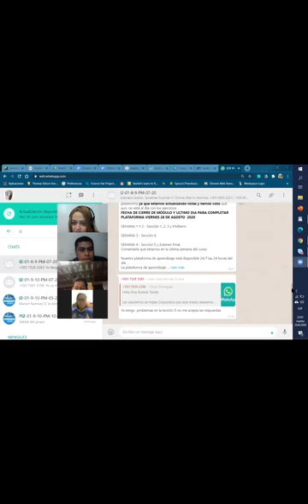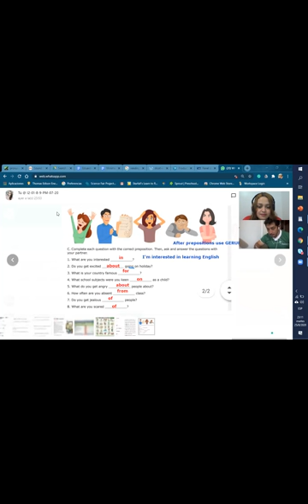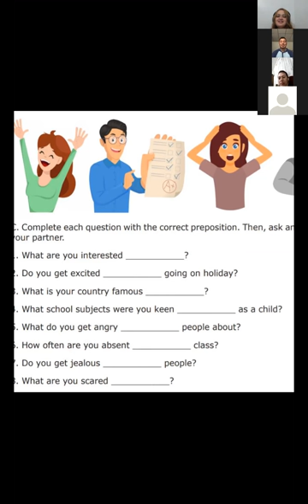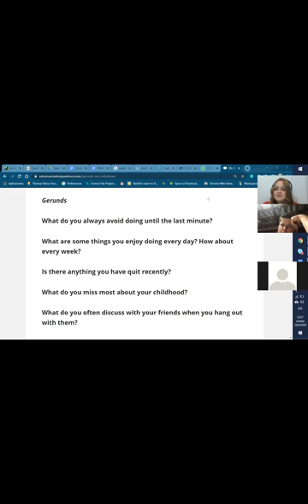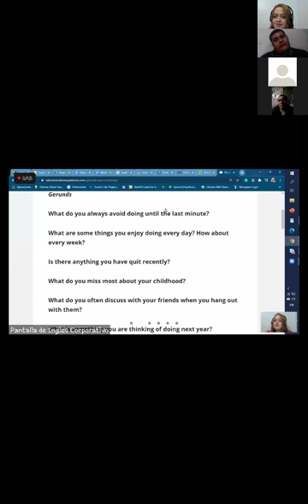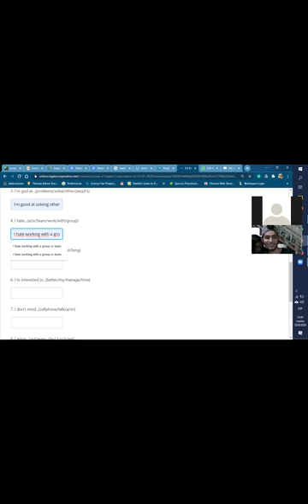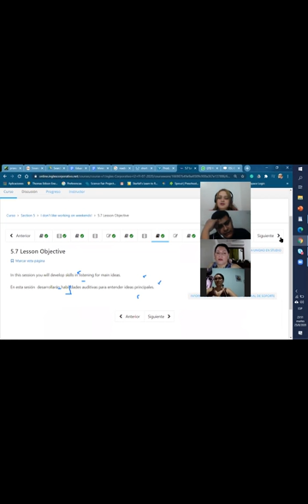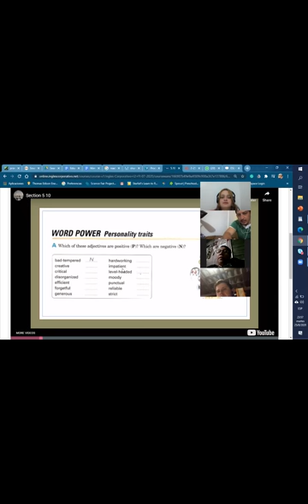Ingles Corporativo- Gerunds